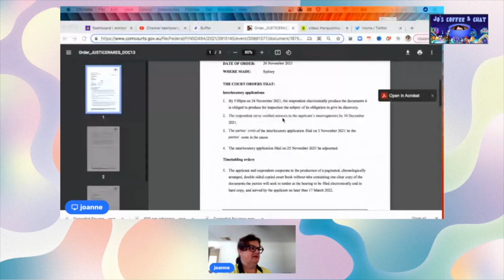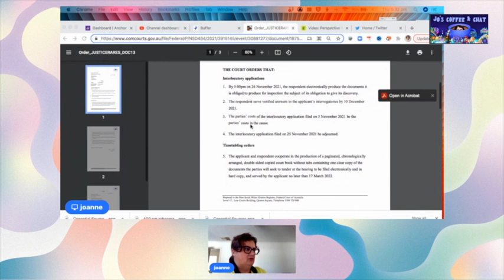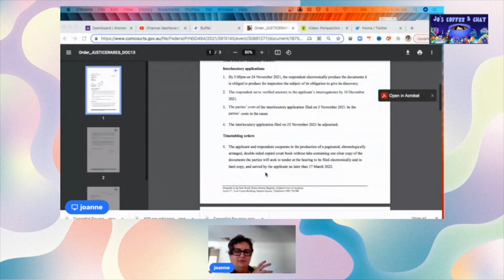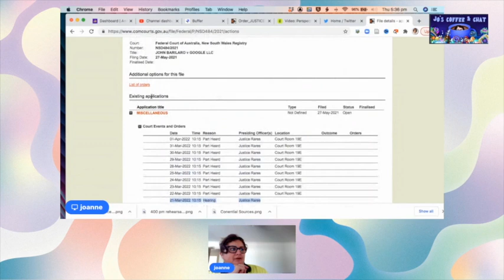Bruz v Google Court Order in preparation for Trial